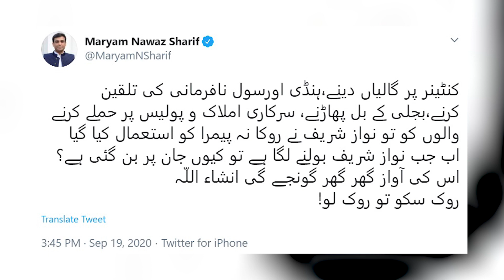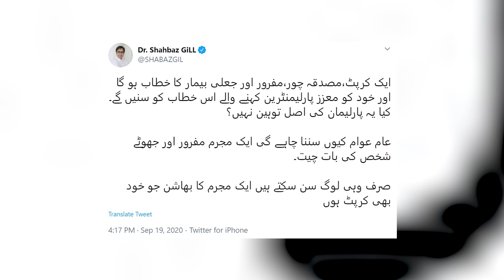All Parties Conference and Nawaz Sharif Address | APC meeting | Info Hut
All Parties Conference APC and Nawaz Sharif Address

Will Mian Nawaz Sharif return to Pakistan? Will opposition parties resign from assemblies to send government home? Will there be decisions and announcements in this APC for the welfare of the people? Will the government be pressured to solve public problems or will the pressure be increased as usual to get the NRO ?

Let us know the answers to all these questions.